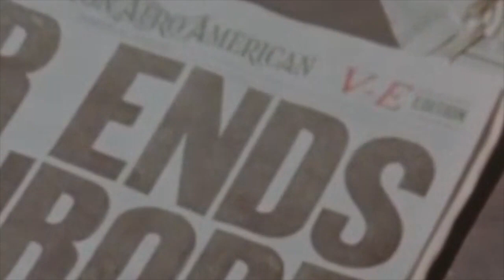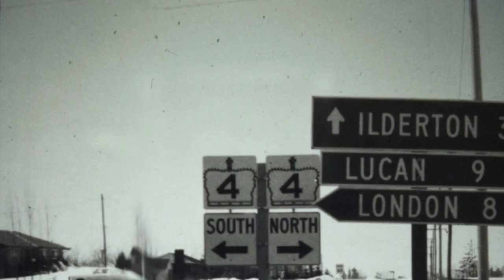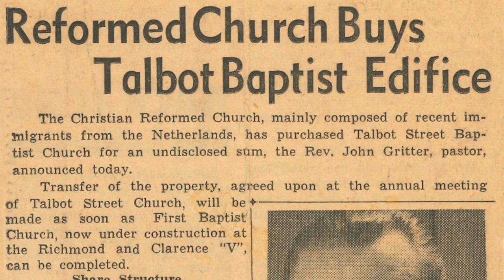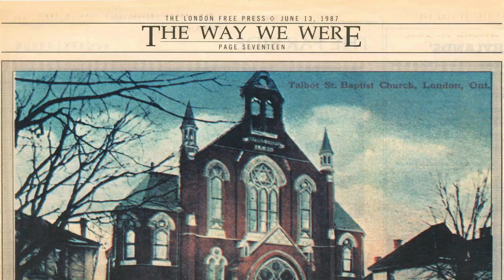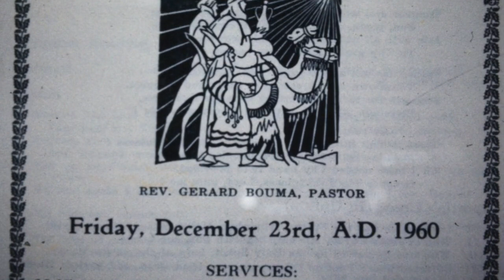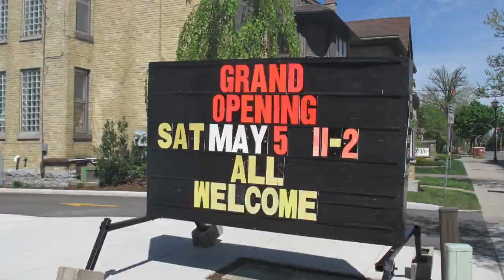Talbot Street Church // A History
A video sharing the history and narrative of Talbot Street Church up to 2018. This was created as part of our GROW (God Renewing Our World) campaign that raised funds for the Atrium and Ministry Centre building additions.